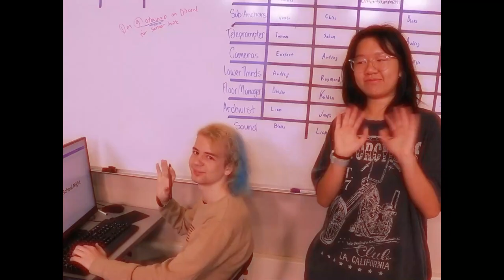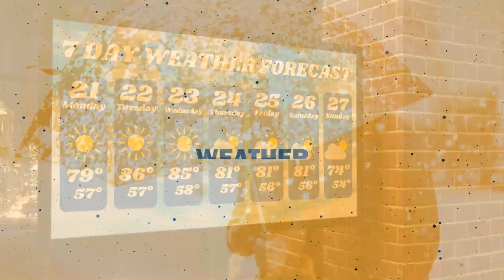COHS WPTV - 10/21/24